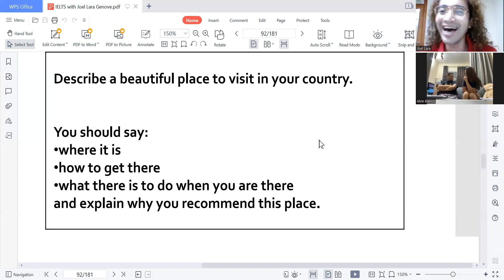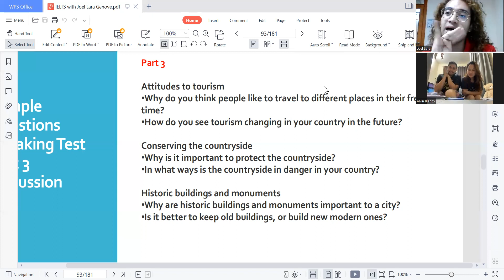Speaking part 2 with Angel and Alvin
FLUENCY and COHERENCE
▪Speak at length
▪Organizing ideas logically
▪Appropriately signposting
▪Express and justify opinions
▪Discuss and speculate about issues